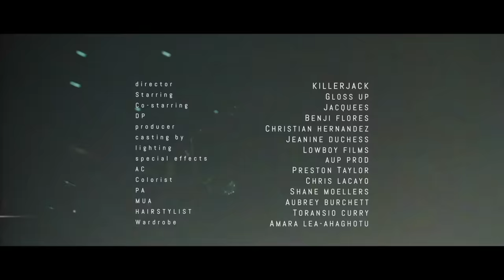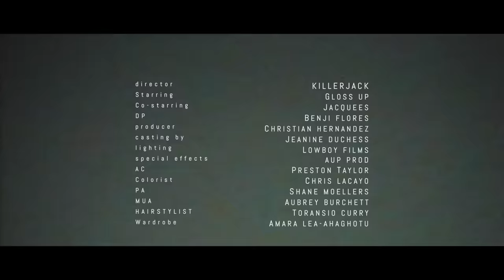Gloss Up - Ride Home ft. Jacquees (Official Video)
NowPlaying: Gloss Up - Ride Home ft. Jacquees (Official Video)

Music video by Gloss Up, Jacquees performing Ride Home.